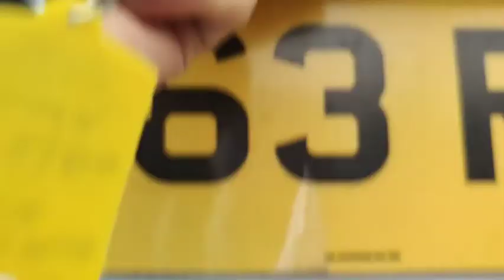2013 Land Rover Range Rover Evoque 2.2 SD4 Pure AWD 5 Door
2013 Land Rover Range Rover Evoque 2.2 SD4 Pure AWD 5 Door

✅Very Good Service History
✅Great Specification
✅Brilliant Condition
✅Long MOT

🚗Selling On Behalf Of A Family Friend🚗
Please Call For More Details

Good Service History, Good Condition For Age And Mileage, Selling On Behalf Of A Family Friend, Please Call For More Details.

For Full Vehicle Details Please Click The Website

Call The Office Line On:-
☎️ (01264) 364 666